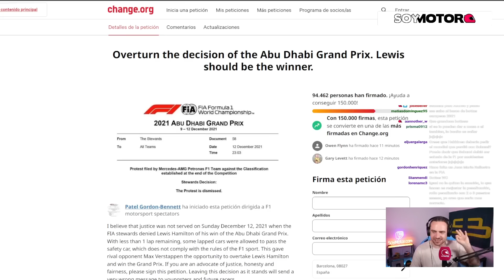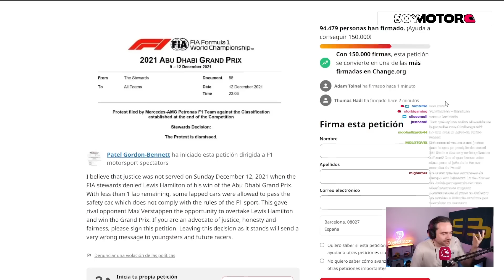100.000 firmas para que le den el Mundial 2021 a Hamilton | SoyMotor.com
Los fans de Lewis Hamilton han iniciado un movimiento a través de Change.org para tratar de conseguir que el piloto británico consiga el título mundial de 2021, debido a las presuntas irregularidades que se cometieron en el GP de Abu Dabi F1 2021.